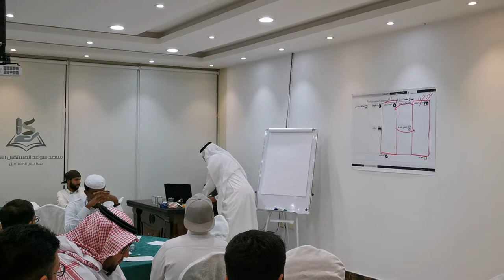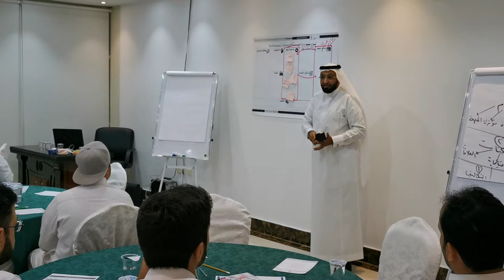فعاليات دورة إدارة الأداء مع المدرب د. محمد العامري Performance Management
يطيب لنا في مكتب مهارات النجاح للإستشارات أن نقدم لكم جزءاً من فعاليات دورة إدارة الأداء Performance Management والتي يقدمها  المدرب والمستشار التعليمي والتربوي الدكتور محمد العامري

وقد أوضح المدرب الدكتور محمد العامري أن إدارة أداء الموظف تدور حول مواءمة أهداف المؤسسة مع الإجراءات المتفق عليها من الموظفين، والمهارات، ومتطلبات الكفاءة، وخطط التطوير، وتقديم النتائج، وينصب التركيز على التحسين والتعلم والتطوير من أجل تحقيق استراتيجية العمل الشاملة وخلق قوة عاملة عالية الأداء، استخدمت المنظمات هذه الطريقة الجديدة لدفع السلوكيات من الموظفين للحصول على نتائج محددة. من الناحية العملية ، نجح هذا بشكل جيد بالنسبة لبعض الموظفين الذين كانوا مدفوعين فقط بالمكافآت المالية. ومع ذلك ، حيث كان الدافع وراء الموظفين من خلال التعلم وتطوير مهاراتهم، حيث إن معظم المنظمات لديها نوع من نظام تقييم الموظفين، والعديد منها تعاني من أوجه القصور في أنظمة التقييم اليدوي للموظفين. عند مناقشة أداء القوى العاملة.

وأوضح المدرب الدكتور محمد العامري

أن الهدف العام من دورة إدارة الأداء Performance Management
إكساب المشاركين بإذن الله المعارف والمهارات الأساسية اللازمة التي تمكنهم من إدارة الأداء بكفاءة وفعالية واطلاعهم على أسس واستراتيجيات  قياس وتقويم أداء العاملين داخل المنظمات من منظور استراتيجي. وأهميته للموظف والمنظمة، وتعريفهم باحدث اتجاهات البحث العلمي والممارسات في مجال تصميم وتنفيذ نظم إدارة الأداء . والتعرف على المجالات التي يستخدم فيها قياس وتقويم الأداء و كذلك المراحل والأساليب المختلفة للتقويم  (الأساليب التقليدية والأساليب الحديثة). والعوامل المؤثرة في عملية تقويم الأداء وكيفية معالجة المشاكل الناتجة عن عملية القياس والتقويم.  وتدريبهم على آليات وتقنيات تقييم الأداء للأفراد وتقيم قدراتهم والإمكانات التي يمتلكونها لما فيه من  تحقيق للأهداف التنظيمية وتعزيز الفعالية والإنتاجيةعلى مستوى الأداء العام في المنشأة.

وبين الأهداف التفصيلية للبرنامج التدريبي تشمل:
أهداف معرفية Knowledge على:
بعد دراسة المشارك للوحدات التدريبية للبرنامج التدريبي التي سيتعرف من خلالها على:
1. تمكين المشاركين من الإلمام بأهم مصطلحات قياس وتقويم الأداء الوظيفي وكيفية استعمال الوسائل التقييمية المختلفة داخل المؤسسات الصغرى والمتوسطة والكبرى.
2. التعرف على  مفهوم تقويم الاداء.
3. معرفة أهمية تقويم الاداء.
4. التعرف على الاهداف الاساسية لعملية تقويم الاداء.
5. التعرف على تطبيقات نتائج تقويم اداء العاملين .
6. معرفة أهم المعايير المستخدمة في عملية تقويم الاداء.
7. كيفية تحديد أهداف مراجعة الأداء .
8. كيفية وضع معايير أداء موضوعية.
9. التعريف بالموهبة وادارتها.

وأهداف إدراكية:
1. أهمية العمل الجماعي.
2. دعم الموظفين من أجل تنمية وظائفهم والتخطيط لها.
3. ترسيخ منهج علمي لمكافأة الإنجازات و النتائج المتميزة.
4. لأهمية زيادة العائد على الاستثمار.
5. أهمية تشجيع الإنجاز الفردي و روح الفريق الواحد.
6. أهمية تشجيع التعلم و التطور المستمر.

واهداف الفهم التام (مهارات علمية Cognitive Skills):
سيتعرف  المشارك على المصطلحات والمفاهيم الرئيسية المرتبطة بالتالي:
1. استراتيجيات المشاركة في تقييم الأداء.
2. سيحدد ويطبق فهمه لنطاق ، ودور ، وإستراتيجية تقييم الأداء للموارد البشرية.
3. لكفية تحديد وتطبيق أدوات ادارة الأداء.
4. القدرة على مراجعة دورة تقييم الأداء.
5. تحديد وتطوير معايير الأداء الموضوعية .
6. كيفية تطوير أداء الموظفين من خلال تقييم دوري ينسجم مع أهداف المنظمة.

وأهداف تنموية ( لمهارات شخصية وتحمل المسؤولية):
تكسب هذه الحقيبة التدريبية المشاركين مهارات العلاقات الشخصية مع الآخرين، والقدرة على تحمل المسئولية المطلوب تطويرها ومنها المهارات التالية:
1. تصميم نظم إدارة الأداء
2. تقويم أداء الموارد البشرية.
3. تعزيز وزيادة فعالية نظم ادارة الأداء.
4. تطوير المهارات في كتابة تقارير التقييم الموضوعية
5. لقدراتك المهنية الحقيقة.

واهداف الاتقان المهاري :
1. تخطيط وادارة متطلبات التعلم والتدريب والتنمية
2. إدارة وتطوير المواهب من خلال نظام إدارة المشاريع الفعالة.
3. نظام إدارة الأداء الإداري والربط مع نظام التعويض ونظام التعلم والتدريب.
4. كيفية توفيق الأهداف الفردية للموظفين مع أهداف المنظمة.
5. تحويل التقنيات والمهارات من الأوصاف والنظريات إلى الممارسة والتطبيق.